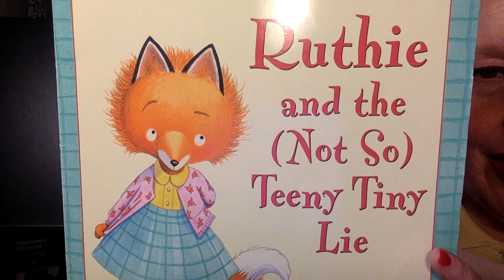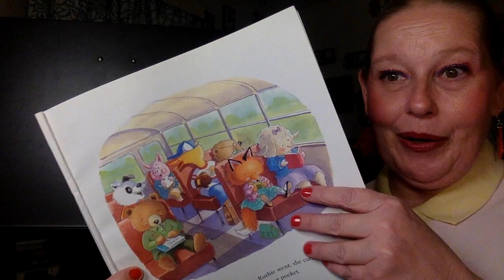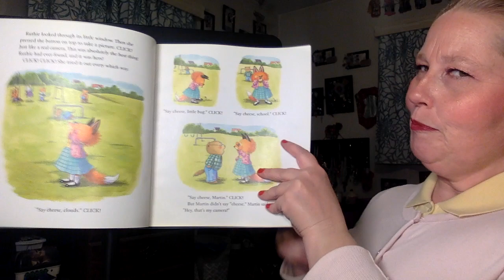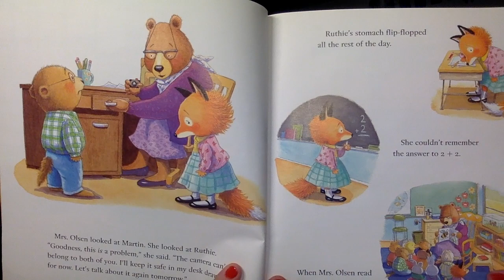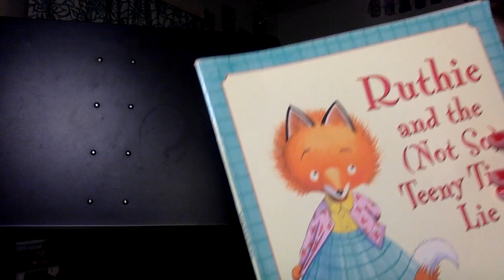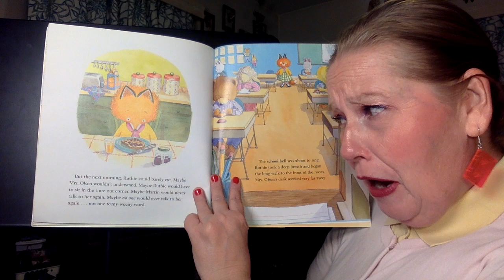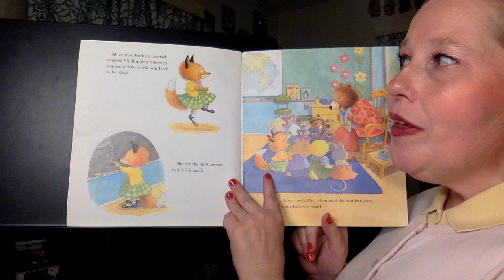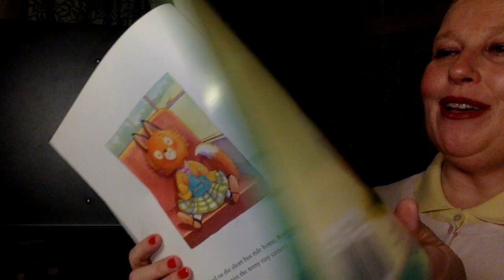"Ruthie and the (Not So) Teeny Tiny Lie"-Read aloud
A read aloud of the story "Ruthie and the (Not So) Teeny Tiny Lie". "Ruthie and the (Not So) Teeny Tiny Lie" was written and illustrated by Laura Rankin in 2007. Ruthie, the main character in this story loves tiny things. She plays with tiny things, she looked for tiny treasures, and she even carried a tiny thing with her wherever she went. When Ruthie finds a tiny camera, she immediately falls in love. until Martin says that it belongs to him. Ruthie wants that camera and lies to make it hers. Listen to find out what happens to Ruthie and the teeny tiny camera.